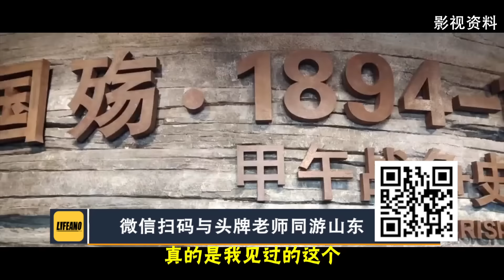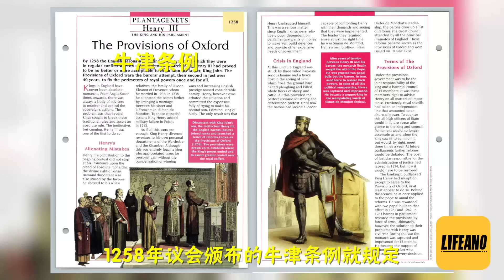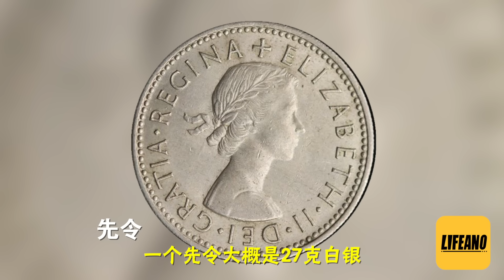袁Sir聊英国反腐：比俄国先进在哪？lifeano漫聊 240524